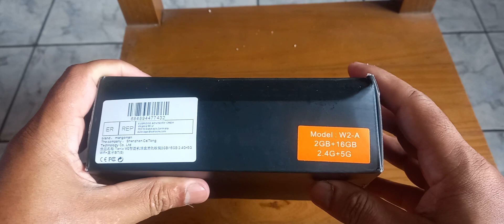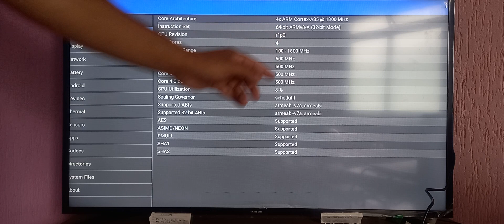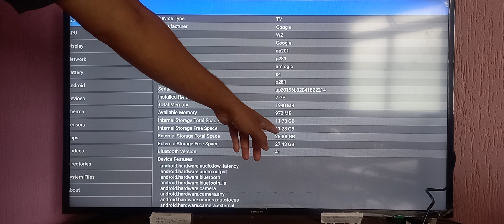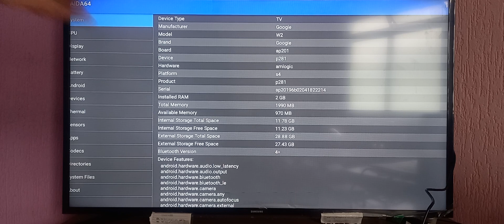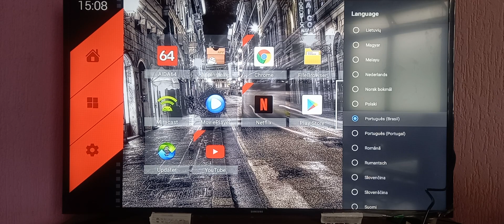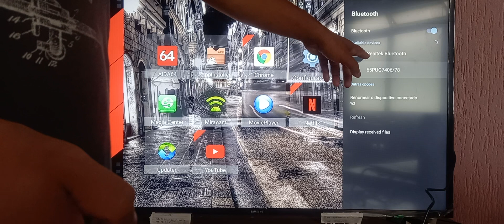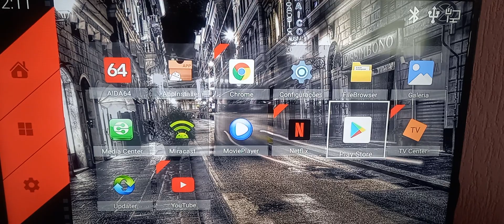Tv Box TANIX configuração incrível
LINK DE COMPRA;